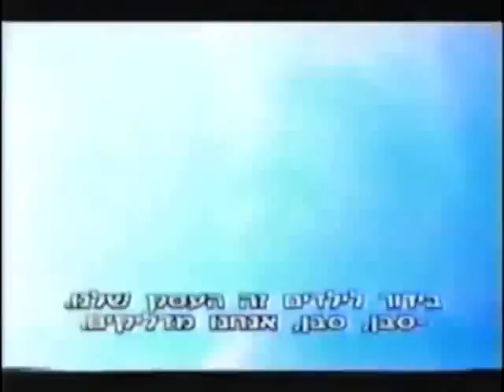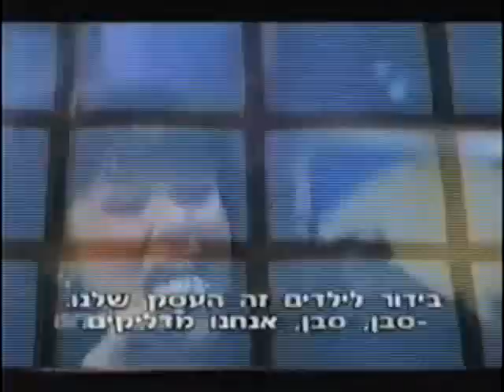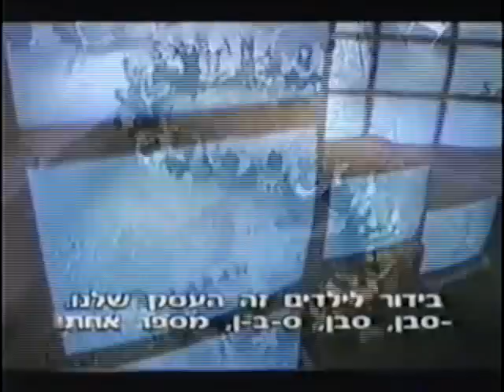Saban We Turn It On Full Version